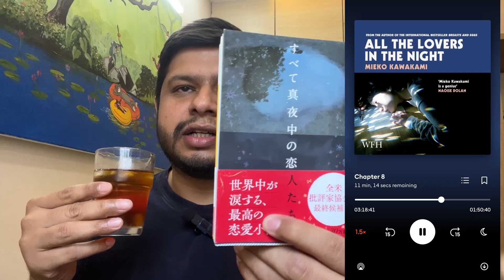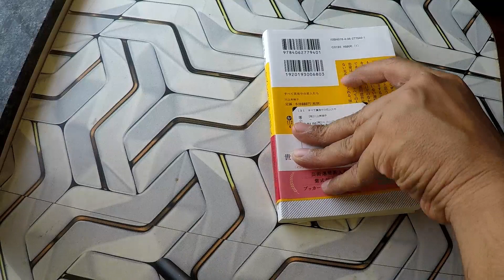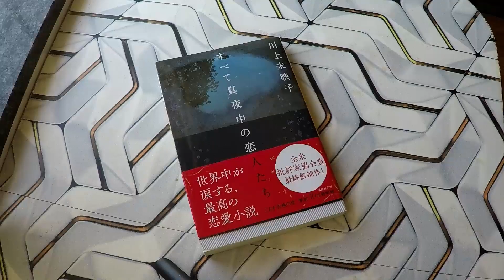Reading Vlog: All the Lovers in the Night & Summer Treats